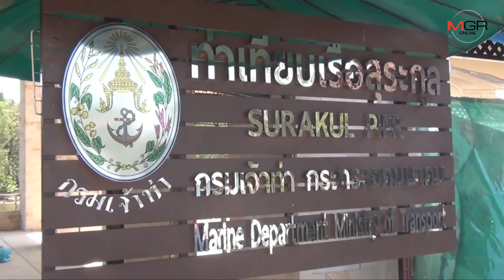เรือทัวร์ที่พักงาจอดสนิทหลังนักท่องเที่ยวหายเกลี้ยง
พังงา - โควิด - 19 พ่นพิษเรือทัวร์ ท่าเรือสุระกุล 200 ลำ จอดสนิทพนักงานหลายร้อยตกงาน สูญรายได้จำนวนมหาศาล